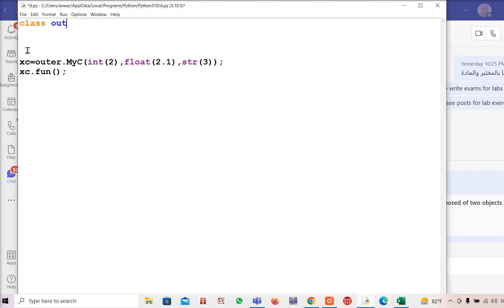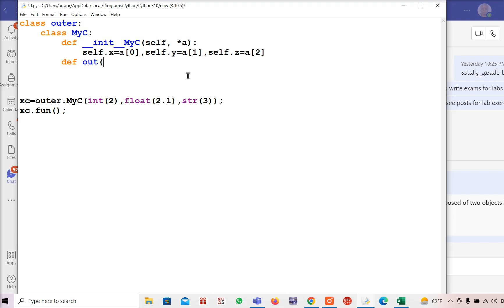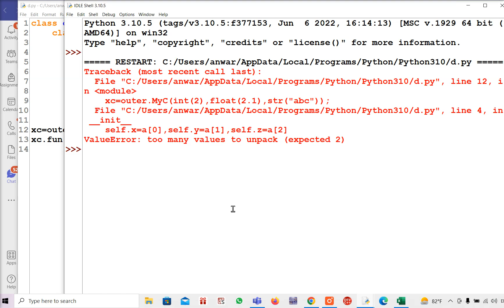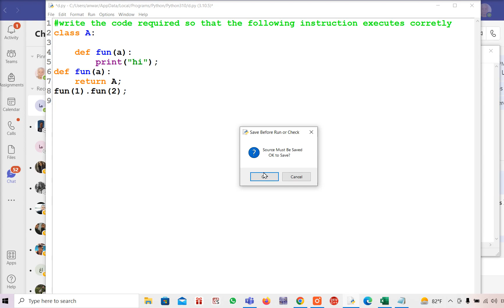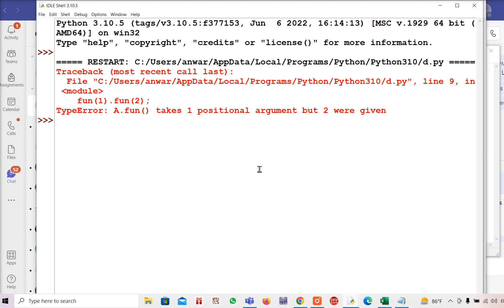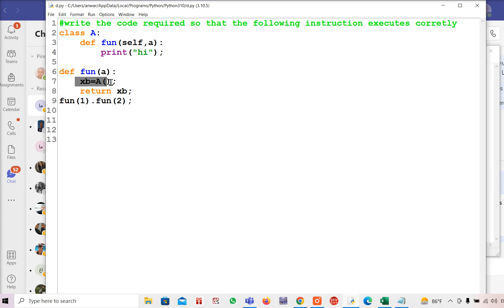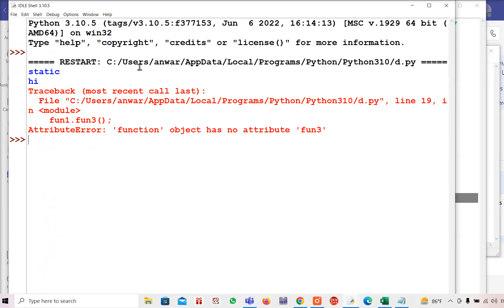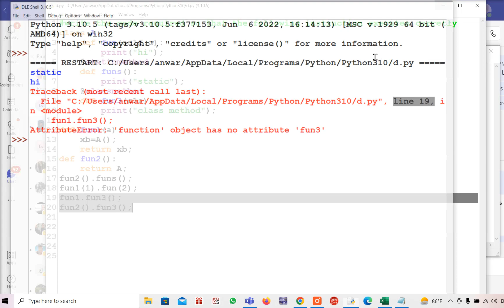python write a class so that a set of instructions can be executed